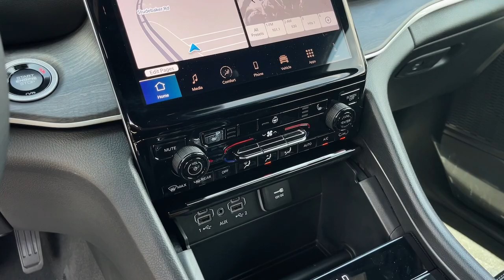2024 Jeep Grand_Cherokee_L Limited Cerritos, Buena Park, Anaheim, Long Beach, Downey CA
New 2024 Jeep Grand_Cherokee_L Limited available at Cerritos Dodge Chrysler Jeep RAM located in 18803 Studebaker Rd, Cerritos, CA, 90703.
Stock#: 2466048 - VIN#: 1C4RJJBG0R8580269